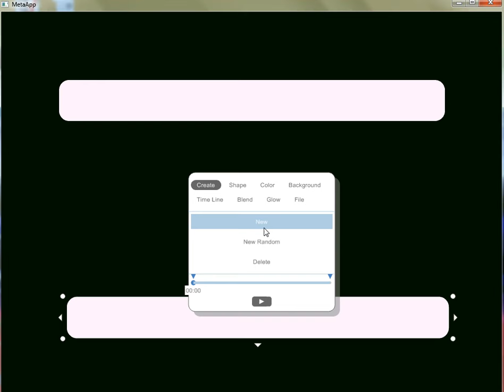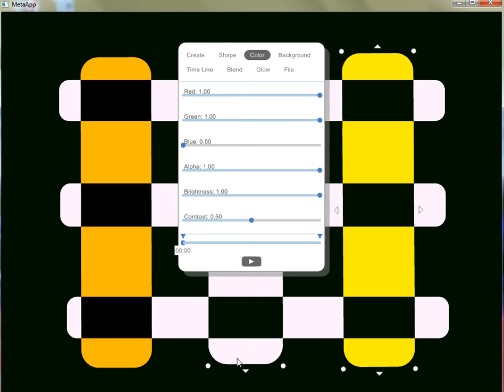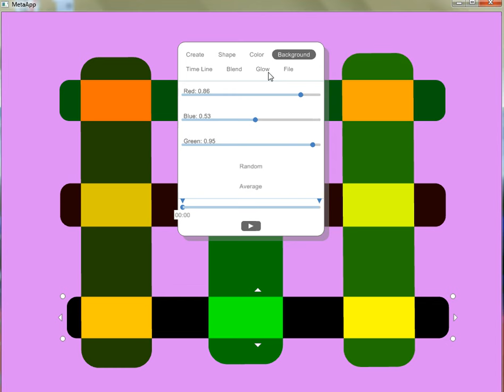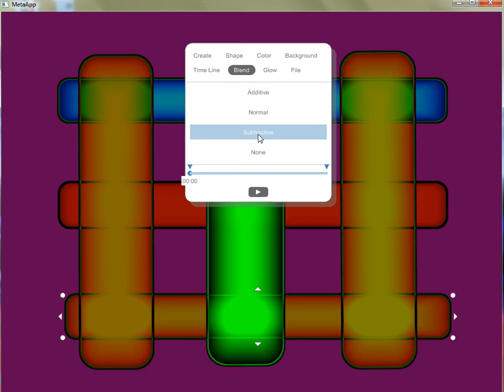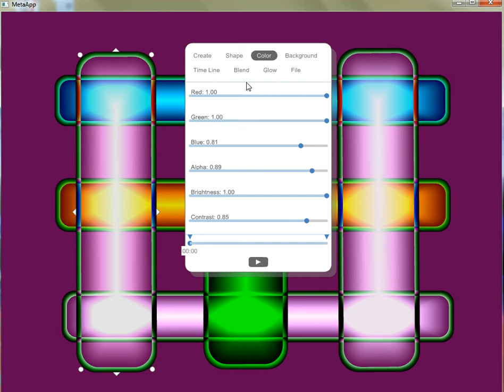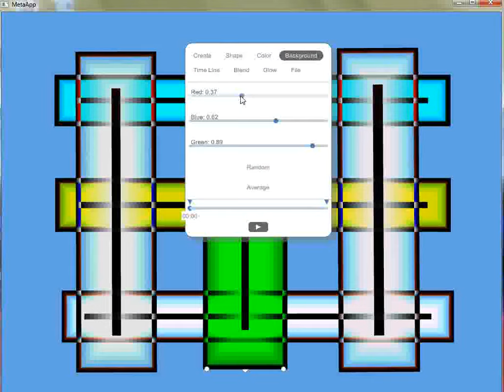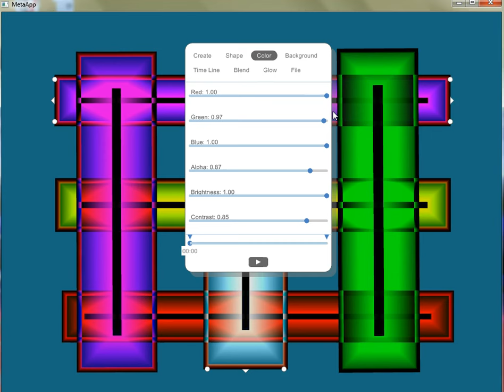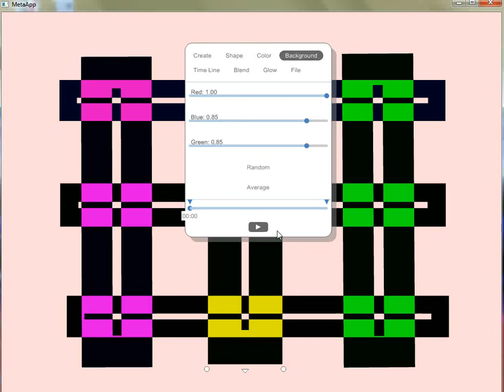Demo-SIGCA:FunctionsEffects.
SIGCA-SISTEMA INTEGRADO DE GESTIÓN DEL CONOCIMIENTO APLICADO.
SIGCA-INTEGRATED MANAGEMENT SYSTEM, APPLIED KNOWLEDGE